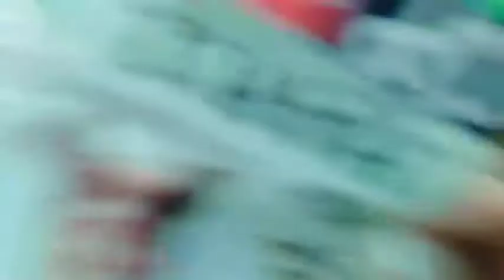SANGGUNIANG PANGLUNGSOD(SP)MANDAUE CITY CEBU,,and HBD KONSEHAL NERISSA SOON RUIZ